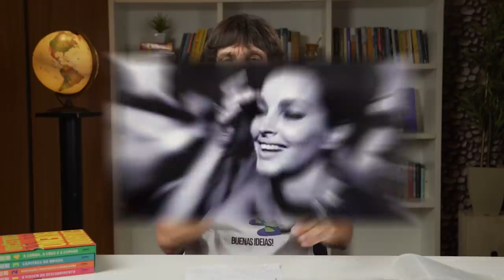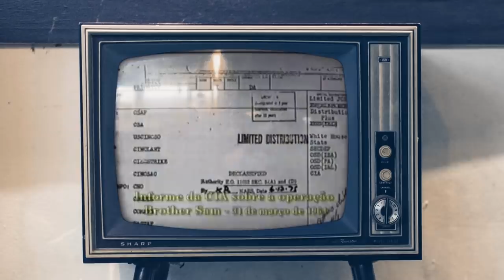GOLPE DE 64: A OPERAÇÃO BROTHER SAM - EDUARDO BUENO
Ah, o grande irmão do Norte, os Estados Unidos, sempre tão bonzinhos, estão agora apoiando e defendendo a autonomia e a democracia da Ucrânia. Ok, legal! Mas por que não defendeu a democracia e a autonomia do Brasil em 1964?  Numa historieta (bem verdadeira) que jamais cairá no Enem, veja como os EUA ajudaram a financiar o golpe de 1964... Aliás, eles estavam prontinhos para invadir o Brasil -- tipo assim, a Rússia invadindo a Ucrânia, entende?

• Coleção Brasilis - Eduardo Bueno - Sextante:
• A Viagem do Descobrimento - Eduardo Bueno - Sextante:
• Náufragos, Traficantes e Degredados - Eduardo Bueno - Sextante:
• Capitães do Brasil - Eduardo Bueno - Sextante:
• A coroa, a cruz e a espada - Eduardo Bueno - Sextante:

| SIGA-NOS|

• Brasil, uma história - Eduardo Bueno - Leya:
• A ditadura envergonhada - Elio Gaspari - Intrínseca
• 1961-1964: a ditadura brasileira entre dois golpes - Daniel de Mendonça - Appris
•  História do Brasil -  Boris Fausto - Edusp

| CAPÍTULOS DO EPISÓDIO |

00:00 Introdução
01:45 A derrocada de Jango
04:50 O financiamento dos EUA
06:06 A influência do norte
08:16 A Revolução Cubana
10:10 A cooperação entre presidentes
12:03 As articulações políticas
14:25 As mãos do Tio Sam
16:23 O apoio ao golpe
17:17 Cena do filme "Jango"
18:39 Conclusões finais

| EQUIPE |

Roteiro e apresentação: Eduardo Bueno
Direção e edição: Daniel Curi
Abertura: Gustavo Vorage
Arte: Inriqi
Produção: Carol Peixoto
Mídias Sociais: João Gonçalves
Redação: Lizia Bueno